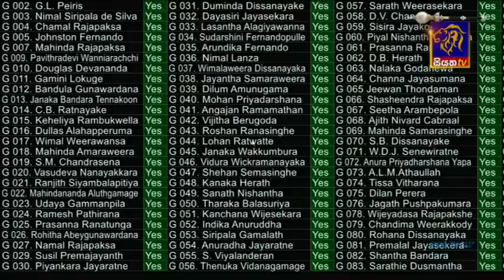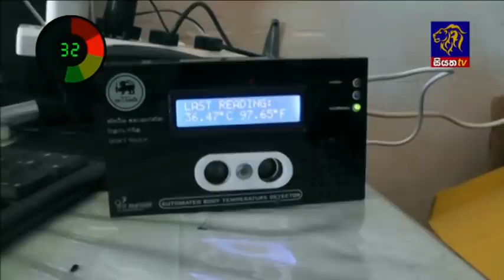Siyatha News | 06.00 AM | 27 - 10 - 2020